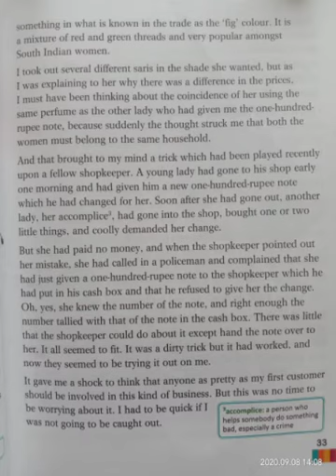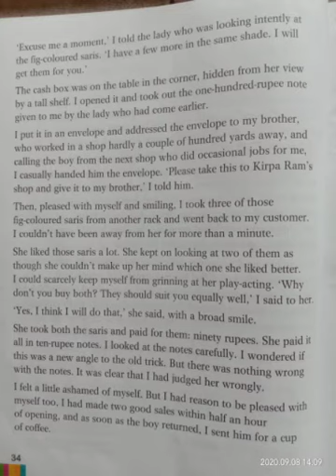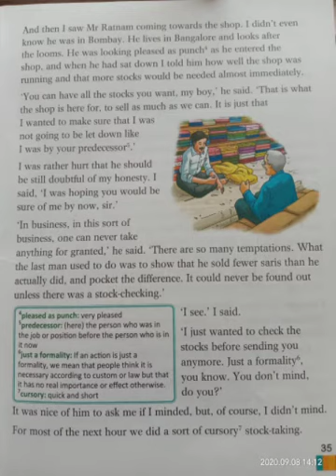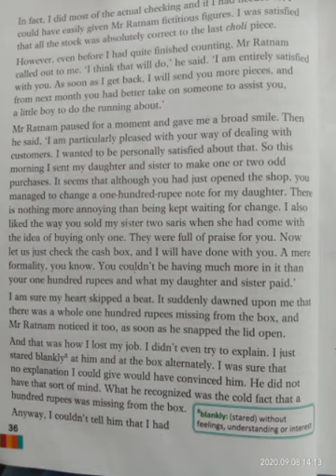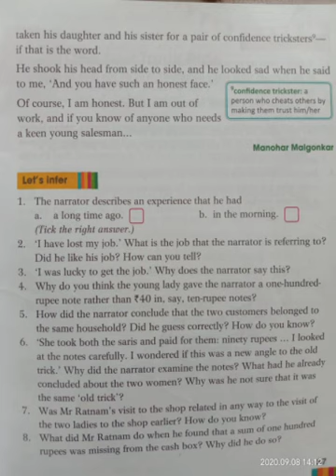Part 2. Lemon -Yellow and Fig